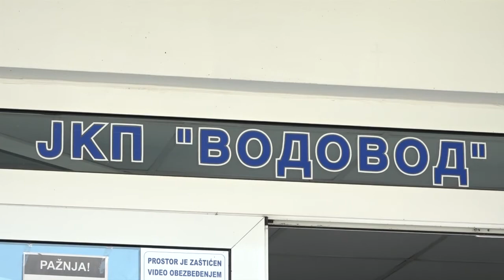21.04.2021. Gradsko veće